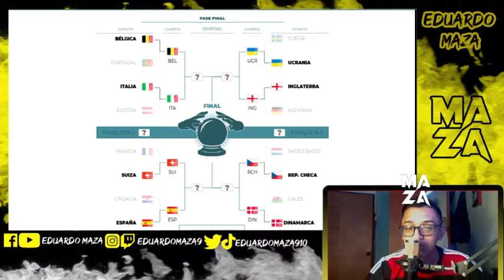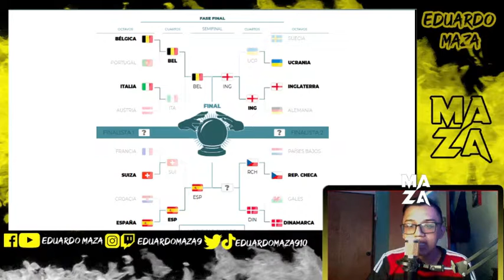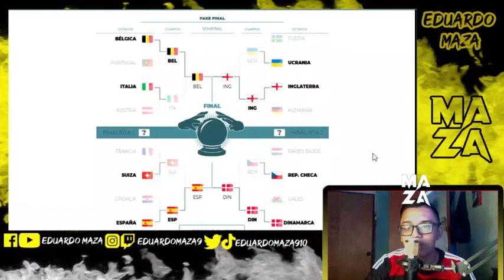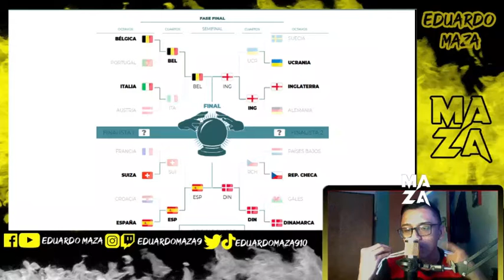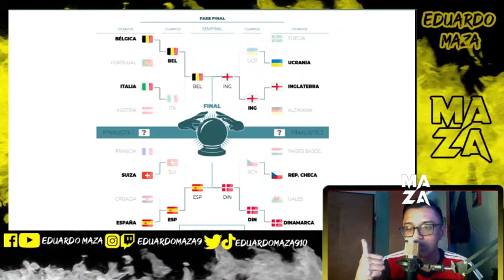😱¡¡¡¡EURO 2021 EPICA!!! ¿QUIEN SERA EL CAMPEÓN?🏆 🇧🇪🇪🇸🇮🇹🇨🇭🇨🇿🇩🇰🇺🇦🏴󠁧󠁢󠁥󠁮󠁧󠁿 | PREDICCION Y ANALISIS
AMIGOS LES TENGO UNA EXCELENTE NOTICIA Y ES QUE EL ONCE DEPORTIVO TENDRA SU PROPIO POGRAMA SI NUESTRA HERMOSA ZONA FRONTERIZA SERA UN PROGRAMA EN VIVO